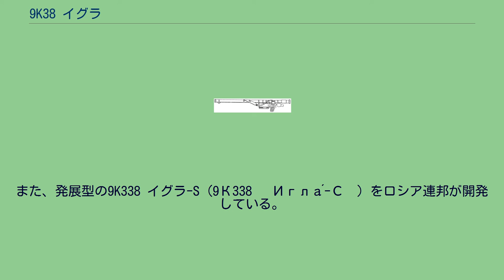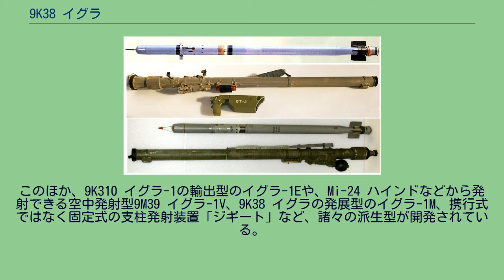9K38 イグラ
9K38 イグラ（ロシア語: 9К38 «Игла́»（ロシア語で「針」の意）, 英: 9K38 Igla）は、ソビエト連邦が開発した携帯式防空ミサイルシステム（MANPADS）。
NATOコードネームはSA-18 グロース（SA-18 Grouse）。
初期型は9K310 イグラ-1（9К310 «Игла́-1»）と称され、SA-16 ギムレットというNATOコードネームが付与されている。
また、発展型の9K338 イグラ-S（9К338 «Игла́-С»）をロシア連邦が開発している。
ソビエト連邦は、近距離防空（VSHORAD）システムとして、1968年よりストレラ・ファミリーの運用を開始し、車載式としては9K31 ストレラ-1、携行式としては9K32 ストレラ-2が配備された。
しかし、特に携行式（MANPADS）において交戦可能域の狭さが問題視されるようになり、改良型の9K34 ストレラ-3が開発されたものの、十分な解決には至らなかった。
このことから、ソビエト連邦共産党中央委員会およびソビエト連邦閣僚会議は、1971年2月12日付け決議でソ連国防工業省機械製作設計局（KBM MOP）に対し、新世代のMANPADSの開発を提示した。
しかし、開発開始後まもなく、技術的な困難から開発が難航することが明白となった。
そのため、1978年5月6日付けのソビエト連邦大臣会議幹部会委員会の軍事産業問題に関する第114号決定で、その保険として簡易型の並行開発が採択した。
簡易型は9K310と命名され、これをまず開発・配備したのちに、完全版としての9K38を配備することとされた。
9K310 イグラ-1システムは、1981年3月11日付けで制式採用された。
イグラ-1システムは、簡単に言えば改良したストレラ-3のシーカーをつけたイグラシステムであった。
使用する9M313ミサイルはストレラ-3システムの9M36ミサイルと比べると、 などの改良点があった。
本システムは、イラク軍により湾岸戦争において実戦投入され、1991年1月17日、イギリス空軍のトーネード IDSを撃墜する戦果が記録されている。
完全版の9K38 イグラシステムは、1983年9月23日付けで制式採用された。
イグラシステムは9M39ミサイルを使用しており、空力設計やモーター部分はイグラ-1システムで使用していた9M313ミサイルのものを踏襲しているが、アンチモン化インジウム素子と硫化鉛素子を併用することで2波長誘導とされており、妨害への抗堪性を向上させている。
本システムはスルプスカ共和国軍により、NATOによるボスニア・ヘルツェゴビナ空爆の際に使用され、少なくとも1機のミラージュ2000を撃墜している。
2004年には、弾頭を大型化するとともに射程を延伸した9K338 イグラ-S（イグラ-スーペル）が開発され、SA-24 グリンチというNATOコードネームが付与された。
このほか、9K310 イグラ-1の輸出型のイグラ-1Eや、Mi-24 ハインドなどから発射できる空中発射型9M39 イグラ-1V、9K38 イグラの発展型のイグラ-1M、携行式ではなく固定式の支柱発射装置「ジギート」など、諸々の派生型が開発されている。
また、近接防空ミサイルとしての使用もあり、光学FCS連動の3連装発射機2基を中核にした3M47 グブカ・システムは、ブーヤン型コルベットなど、新しい小型艦艇に搭載されている。
3M47 グブカ